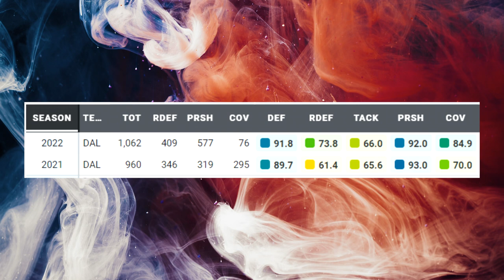Film Study: Micah Parsons is good